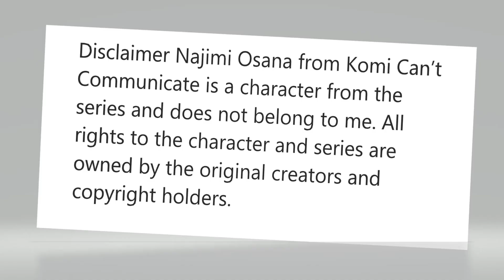me in the process of drawing najimi's clothes